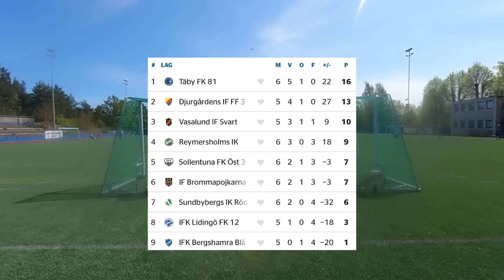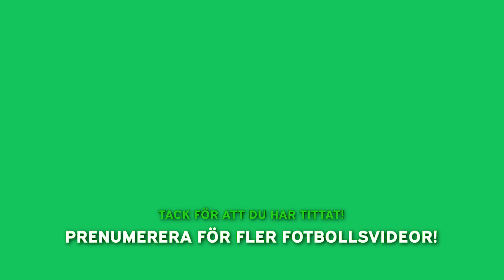SPELAR TROTS ATT JAG ÄR SJUK & GÖR MITT SNYGGASTE MÅL I ÅR!! | IFK Bergshamra-Täby FK P09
Tjena alla legendarer! I den här videon möter vi IFK Bergshamra på Bergshamra IP. Ett lag som vi aldrig har mött innan och en plan som vi aldrig har spelat på. Vi tänkte att det här skulle bli en hyfsat lätt match med tanke på hur tabellen såg ut men så blev det inte. Jag var sjuk under den här matchen men spelade på så gott jag kunde och lyckades göra ett riktigt läckert mål. Titta gärna på hela klippet och kommentera vilket mål du tycker var snyggast⚽️🥇

Tack till Gunnar som filmar och redigerar alla videor, checka in hans kanal: @Gunharen

🔔Glöm inte att slå på notisklockan så att du inte missar våra framtida videor🔔

Tack för att du tittar på våra videor💙🖤